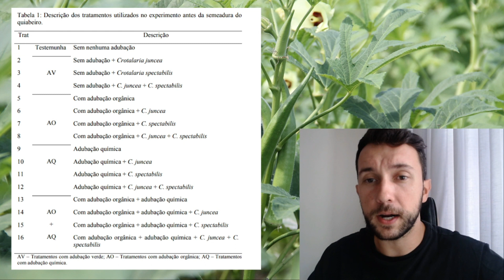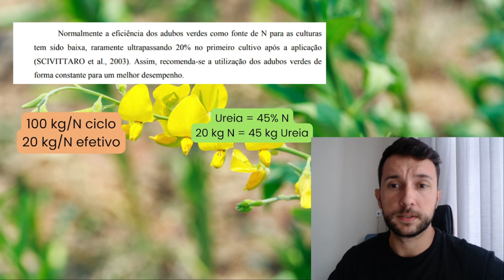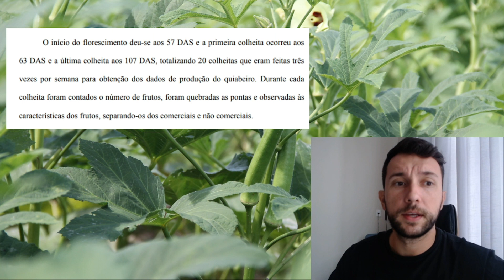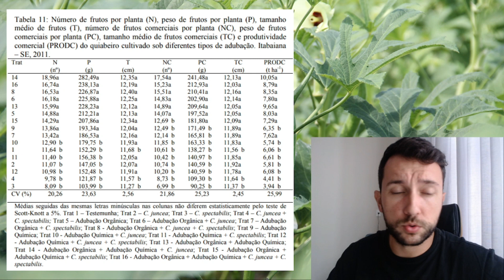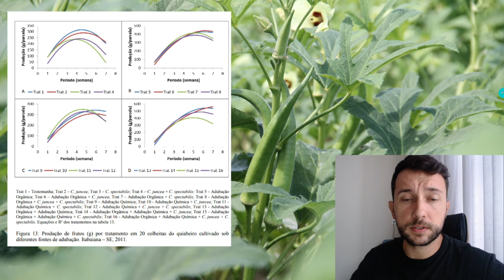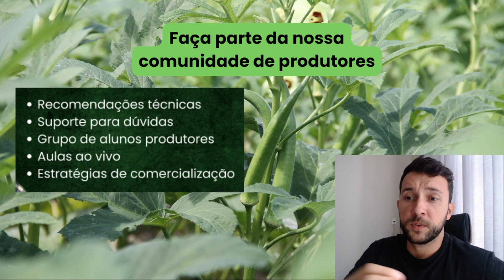Produção do quiabo em função da adubação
Qual a produtividade do quiabo em função da adubação?
Qual a melhor adubação para p quiabo pensando em produtividade.
Neste video resumimos um artigo falando sobre a melhor alternativa de adubação para o quiabo;

Fala aí pessoal, eu sou Rafael Martins! Sou agrônomo e produtor rural com mais de 10 anos de experiência.

Meu objetivo por aqui é trazer conteúdo técnico de qualidade, facilitar a vida ao máximo dos meus alunos.  Sim, você pode ter bons resultados em uma pequena propriedade rural.

Agro Rafael Martins